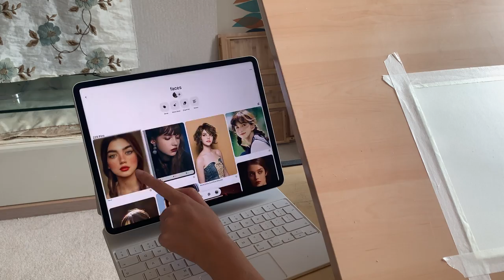How to Draw a Realistic Mouth in Colored Pencil? From Sketch to Realistic Rendering of Lips and Skin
[Fei Meng Art | 菲的畫室]
Breakdown of the content:
0:20 Sketch
01:18 Upper lip
02:50 Lower lip
03:55 The teeth
04:36 Surrounding skin of the lips

Medium: Prismacolor Premier Colored Pencils on paper
Other tools I used: shorturl.at/DI027

To me, it is very satisfying to see the object appear on the paper stroke by stroke. Drawing can lead you to the so-call "flow state". Many people find that the "flow-state" brings the happiest moment to them. I experienced this when I draw. Hope you like it!